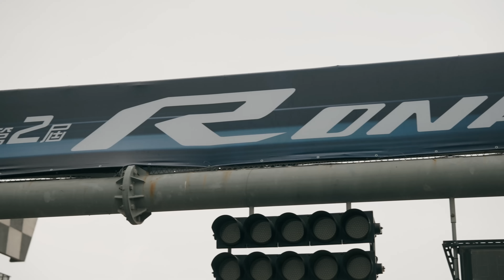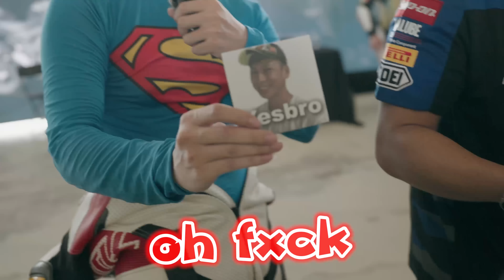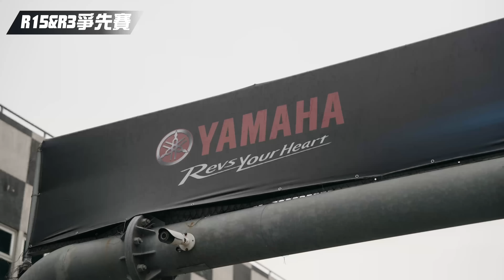RDNA終局之戰！炸蹦康是最強的！Yamaha RDNA潛力新星決賽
每週五晚間17:30準時發佈影片 每週日晚間 21:30 不定期直播
歡迎觀眾幫製作字幕 請點影片下方 三個點點符號 有新增字幕
康康嘴機車＃ 310是否你也喜歡這影片！？趕緊分享呀～
哦!?我個人IG想追蹤嗎？